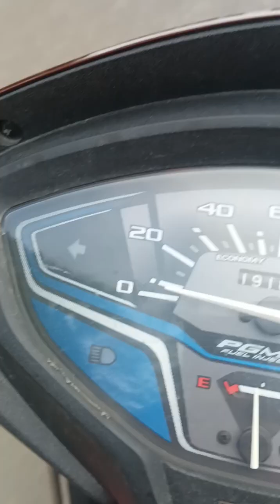minivlog viralvideo funny youtube video roadtrip journey duty assam